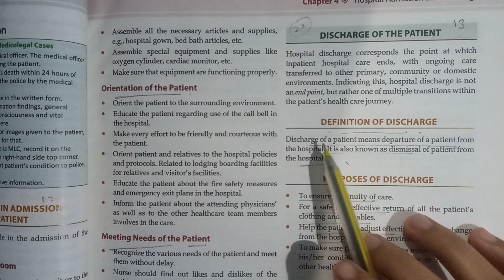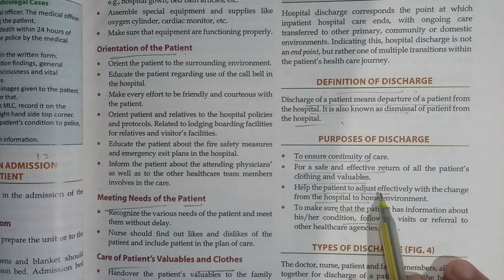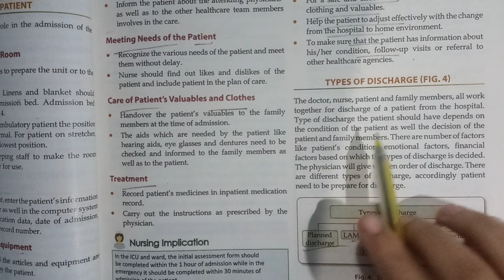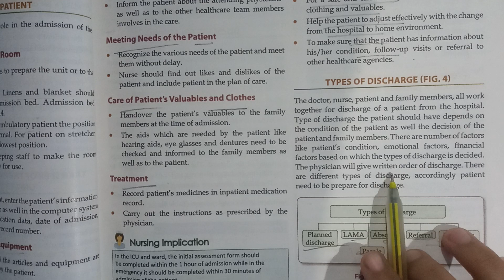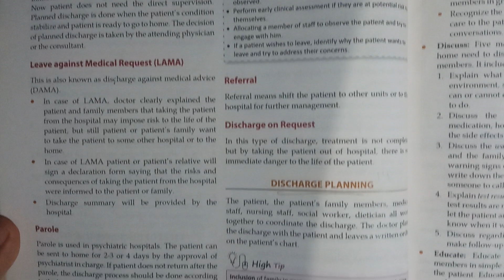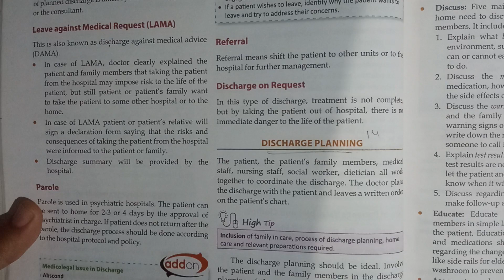Bsc.Nursing-Discharge of patient(Definition,purposes,Types) Nursing Foundation